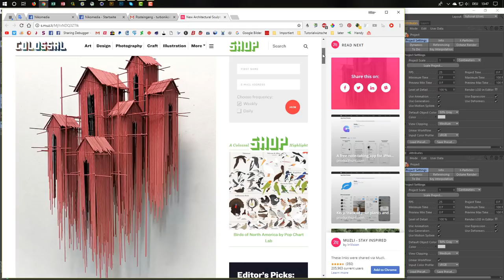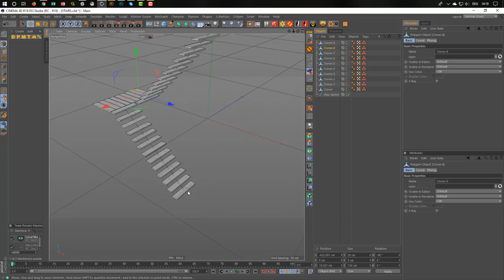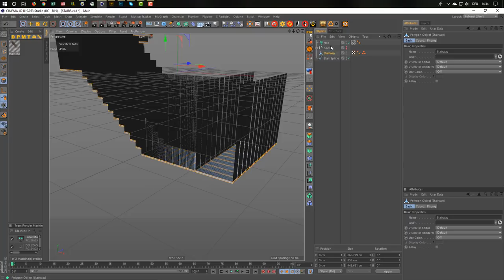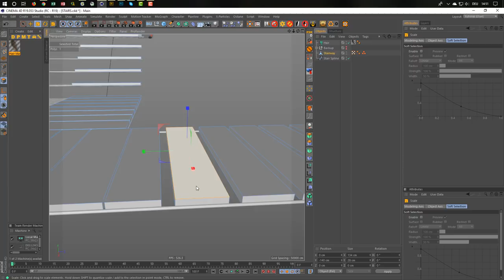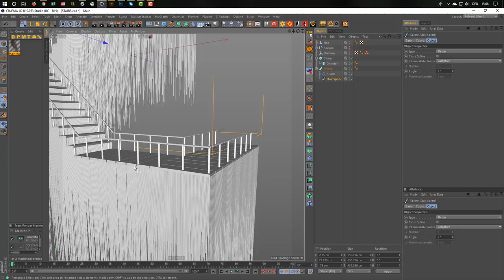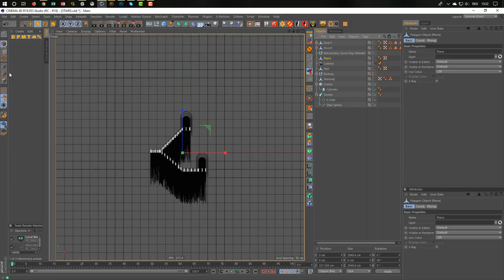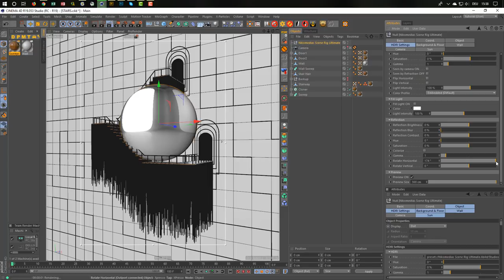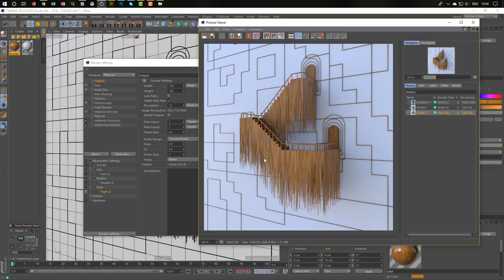Stairway (Cinema 4D Tutorial)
Mir wurde folgende Seite geschickt und man hat mich gefragt, ob ich vielleicht ein Tutorial dafür machen könnte und hier ist es nun.
I have been sent the following page and have been asked if maybe I could do a tutorial for it and here it is.
Have fun with the tutorial ;)

Inspired by David Moreno.

.:: LINKS ::.

.:: DOWNLAODS ::.